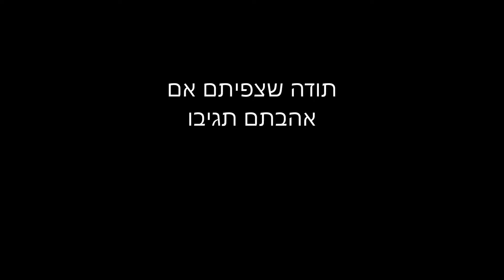פתיחת בובות צום צום ומיניונים openinig a blind bags of tsum tsum and minions